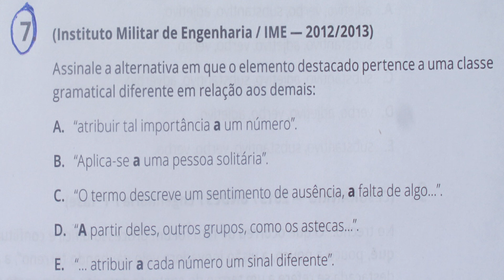QUESTÕES DE PORTUGUÊS (107ª)